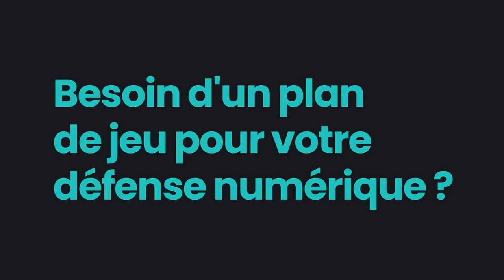Coach MHSC avec les U12 de Florensac-Pinet